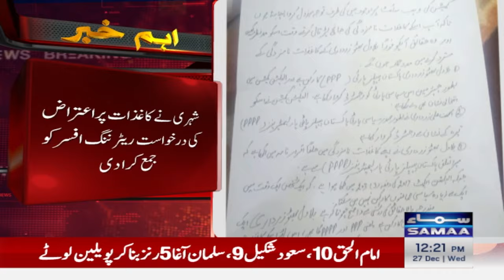Bilawal Bhutto's Major Political Setback | Breaking News | SAMAA TV